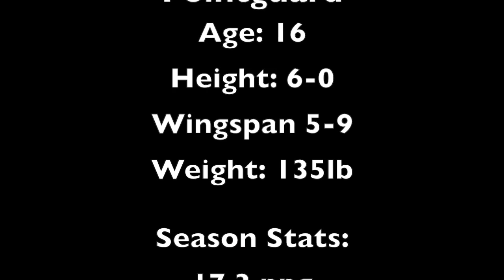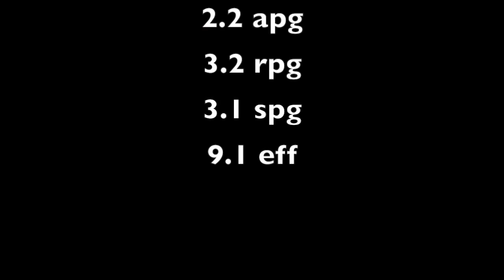Malte Stenzel Highlights 2013-14